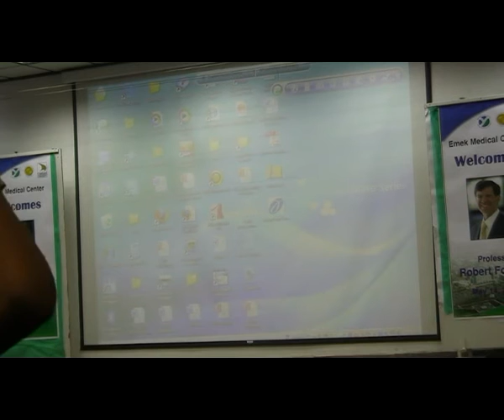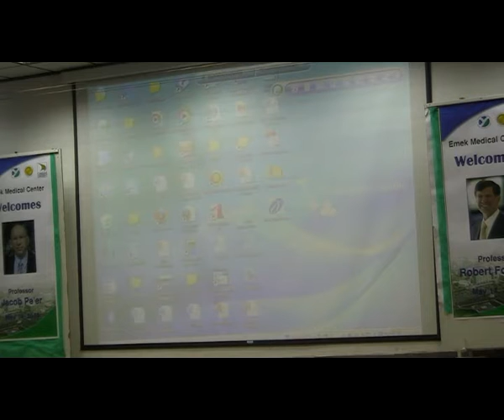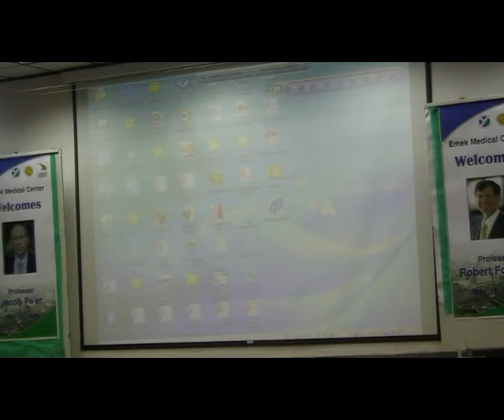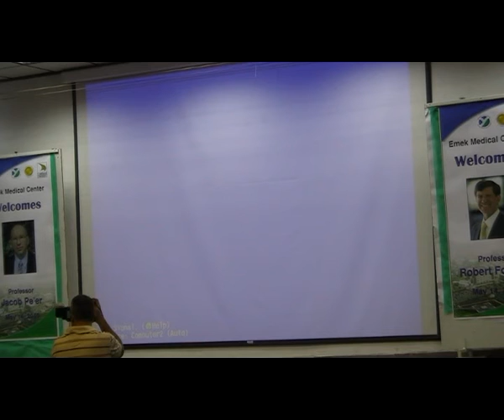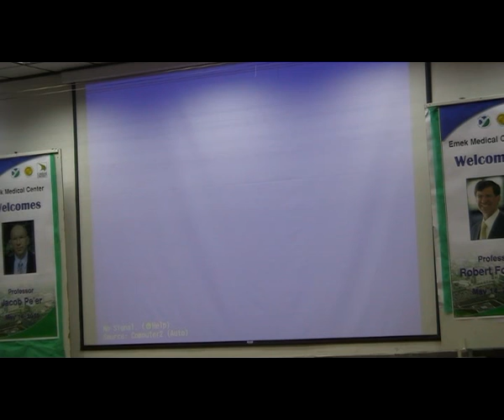PART1: ophthalmic pathology symposium by Robert Folberg 14.5.10 , Emek Medical Center, Afula, Israel